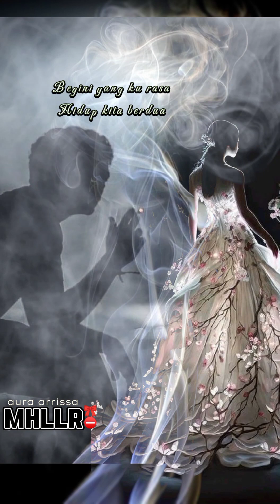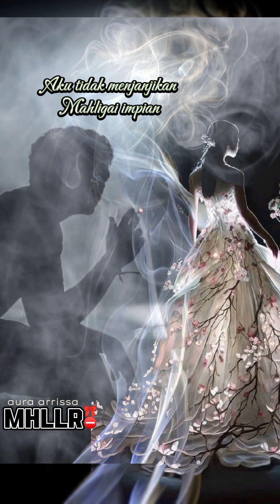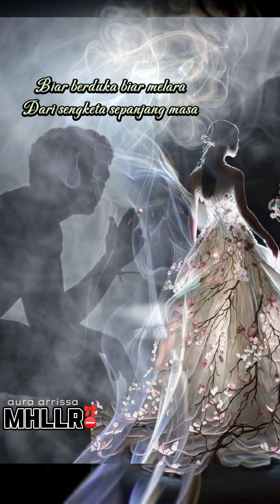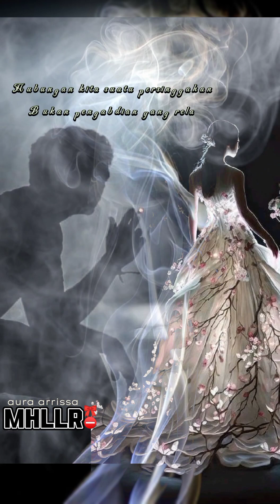Hanya Satu Persingahan by Ekamatra 🎀⛔